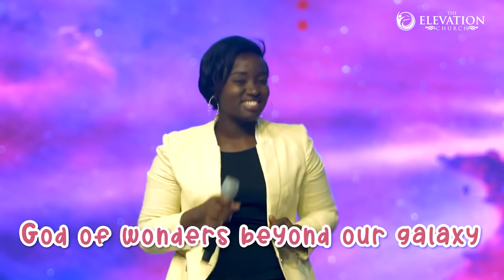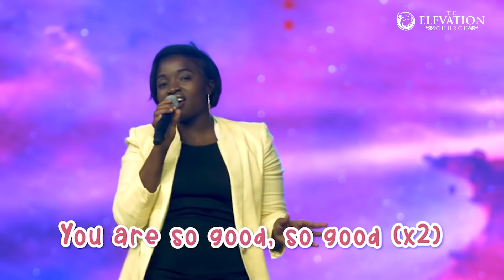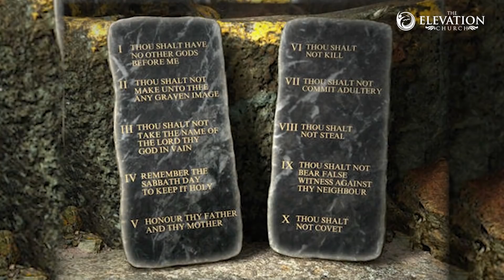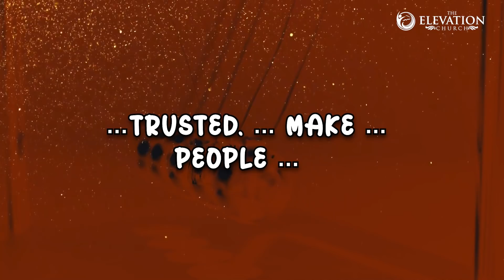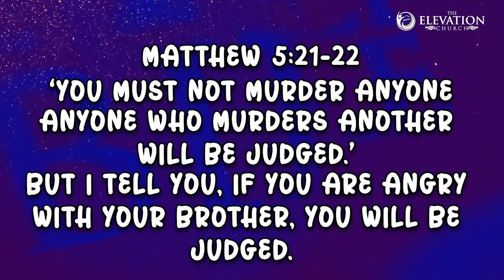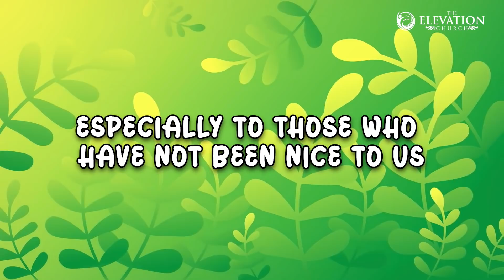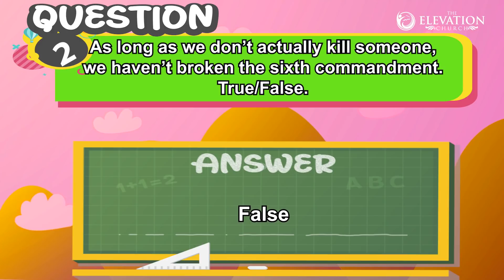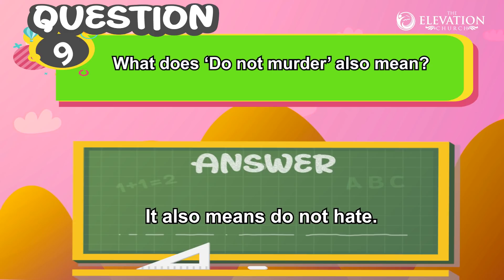The Ten Commandment / Rule Number 6 / Seeds Sunday Service / August 8, 2021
CONNECT

-ShortCodes:

BANK NAME:
GuarantyTrustBank

SWIFT CODE:
GTBINGLA.

N NAIRA:
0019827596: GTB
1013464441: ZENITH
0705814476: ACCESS